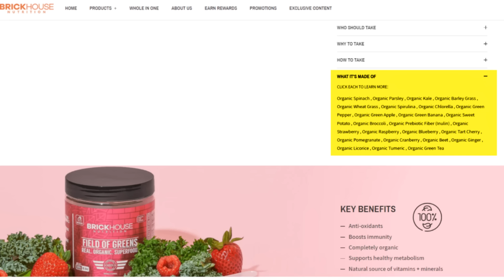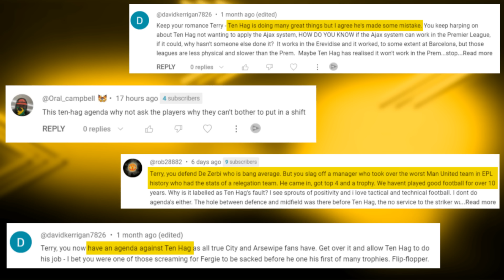Goldbridge QUITS The United Stand🤣 Rants DESTROYS Ten Hag😡 SDS Fight KICKS OFF!🥊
Field of Greens is a organic greens blend contains 12 different vegetables, fruits, and herbs. some of the well-known greens like spinach, kale, and broccoli are rich in phenolic acids, carotenoids, flavanoids, glucosinalates, and vitamins - h

The Orignal Multi Fan Podcast & Fan Channel's Weekly Podcast taking a detailed look at the Premier League's Top 6 Clubs. We delve into the latest news, match reactions & transfer rumours. We are famed for leaving no stone unturned and our motto is no echo chambers. All Reaction videos and views are opinions and not statements of facts PremierLeague TheTop6 Chelsea 2-3 Manchester United Highlights,chelsea vs manchester united highlights,chelsea manchester united highlights,liverpool 3-1 sheffield united,liverpool 3-1 sheffield united goals,liverpool 3-1 sheffield united highlights,liverpool 3-1 sheffield united full highlights,chelsea 4-3 manchester united highlights,chelsea 4-3 manchester united full highlights,chelsea 4-3 manchester united sky sports highlights,chelsea 4-3 manchester united sky sports premier league